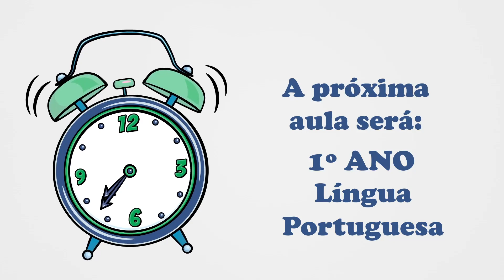Aula 77 - Festival Olímpico